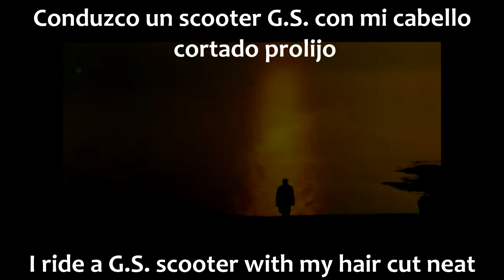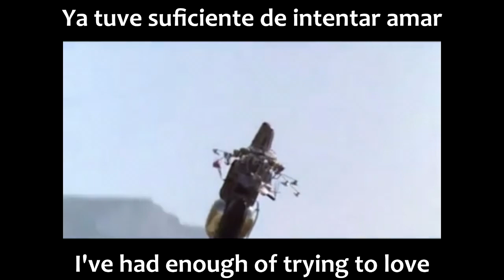QUADROPHENIA I’ve Had Enough (Texto inglés/español)